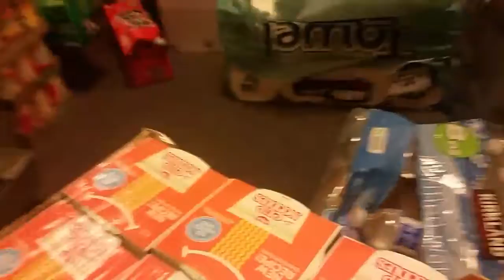Were back! Doge brothers!!!! alex and max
Nice stuff